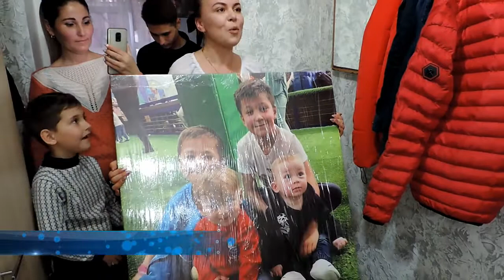Surprize la tine acasă,or.Glodeni.Emoții frumoase scumpei mămici și nănășele!